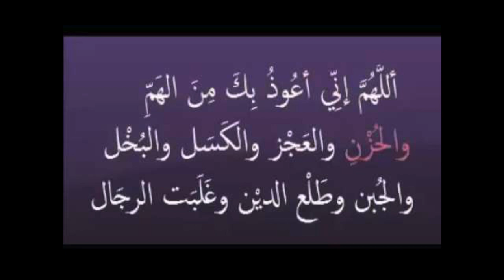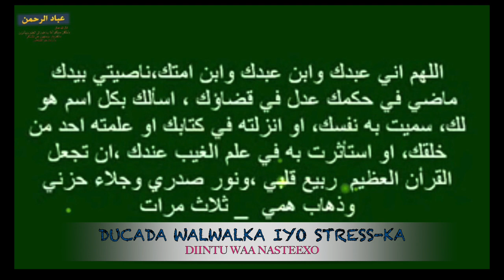DUCADA WALWALKA IYO STRESS-KA " lyrics " SH MUSTAFE XAJI ISMACIL